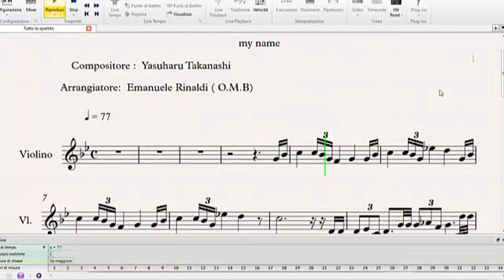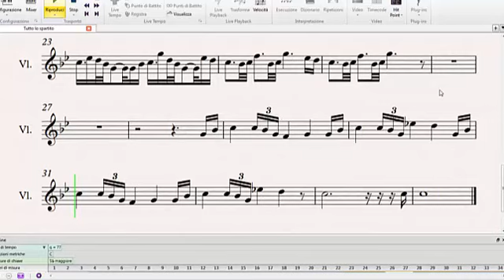Naruto Shippuden sheet music\ tutorial - My Name